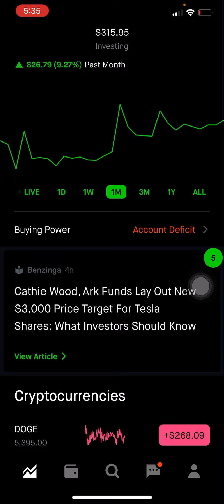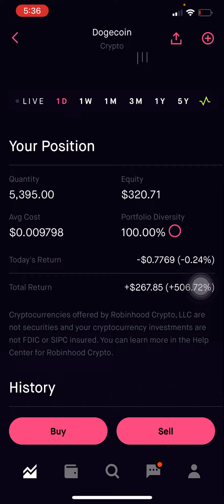Investing $1 a day into Dogecoin [Season 1, Episode 4]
Want to become a full-time content creator? Need help with monetization? I am here to help!

Here are two services I have to offer:

1. 2021 YouTube Channel review

Channel with 10 or less videos = $100 USD
Channels with 20 videos = $150 USD
Channels with 50 videos = $220 USD
Channels with 100 videos = $365 USD

What’s this?^

I will review the following on your YouTube channel.

1. Thumbnails
2. Titles
3. Descriptions
4. Start of videos/capturing audience
5. What exactly your channel needs for optimal online success

What’s this?^

You will receive a ZOOM link from me where I will explain 8 extremely valuable steps I used to achieve 1000 subscribers in 90 days.

HI, IM DRE.

4:17 AM - 7 LBS 10.4 OUNCES